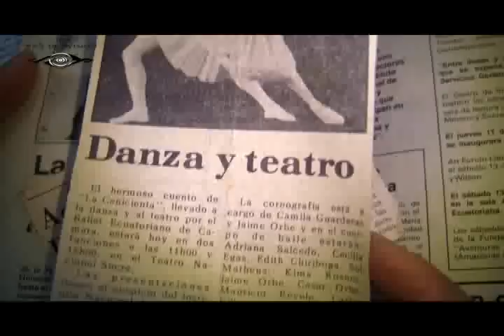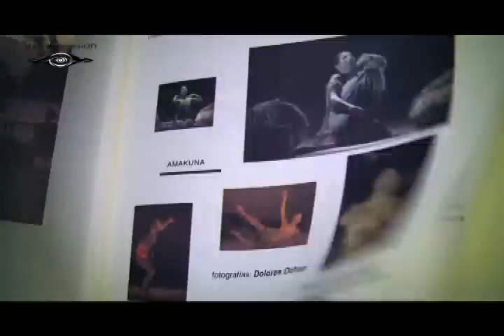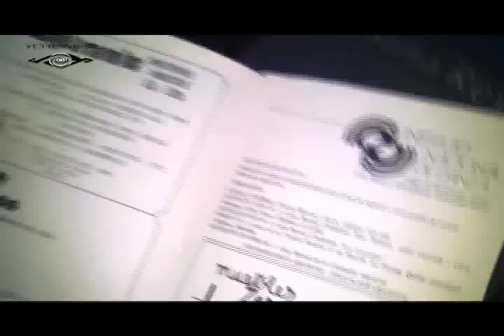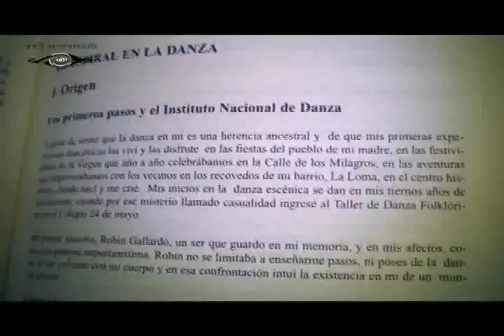CUADRAGESIMO ANIVERSARIO DEL INSTITUTO NACIONAL DE DANZA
Fernanda González, profesora con 35 años en el Instituto nos habla sobre la trayectoria institucional.